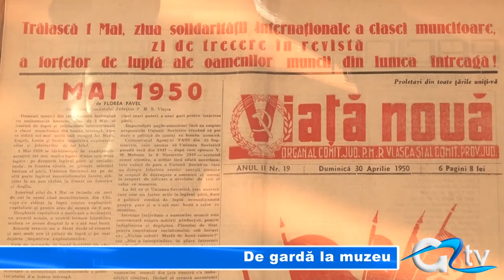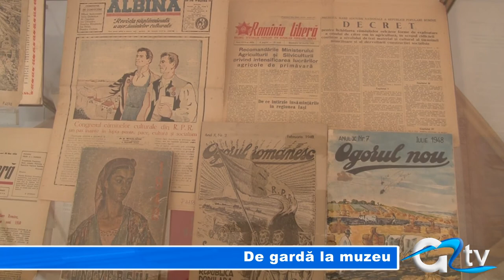DE GARDA LA MUZEU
Interesantă expoziție conținând exemplare rare ale ziarelor din vremea instaurării comunismului în România, publicații literare ale acelorași vremuri, precum și lucrări ale unor sciitori ce și-au pus pana în slujba comunismului, pot fi văzute la Muzeul Județean "Teohari Antonescu". Aceeași instituție culturală va derula pe parcursul acestei săptămâni o serie de manifestări, dintre care amintim un simpozion de numismatică, vernisajul unei expoziții de hărți vechi, dar și un simpozion de arhitectură.